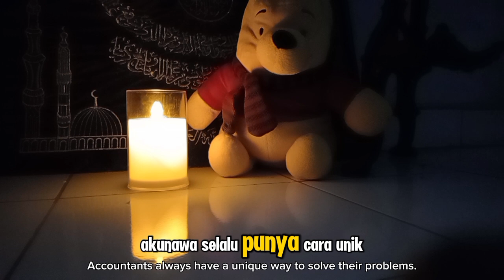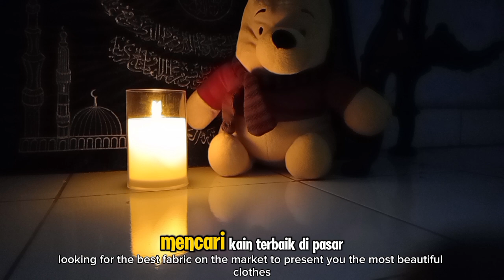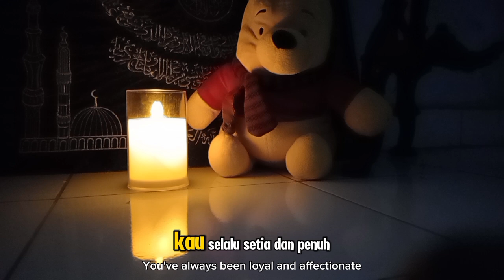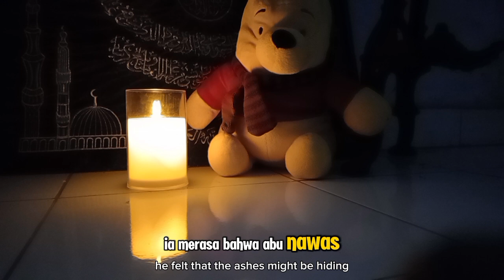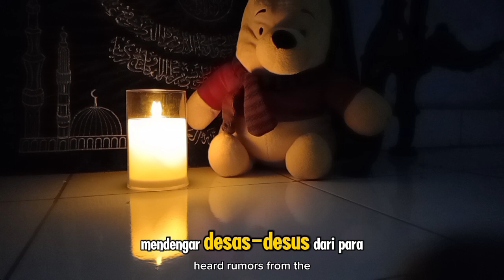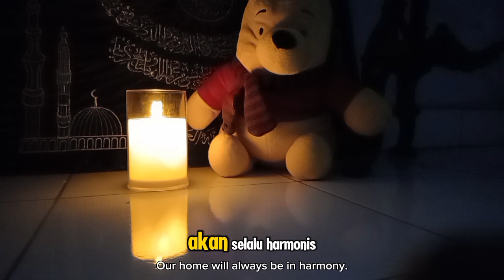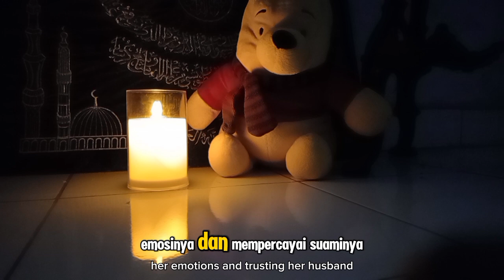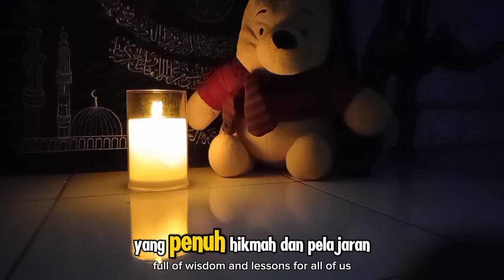CERITA ABU NAWAS: KETIKA ABU NAWAS MENGHADAPI ISTRI YANG PENCEMBURU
**Deskripsi:**

Kisah lucu Abu Nawas kali ini menceritakan bagaimana ia menghadapi istrinya yang pencemburu. Sebagai sosok yang terkenal cerdas dan penuh akal, Abu Nawas harus mencari cara untuk meredakan amarah sang istri yang merasa cemburu. Dengan kecerdikannya, Abu Nawas berhasil keluar dari situasi sulit ini dengan cara yang tidak terduga. Kisah ini mengajarkan kita untuk bijak dalam menghadapi masalah rumah tangga, terutama dalam mengelola emosi dan kecemburuan. Simak cerita penuh hikmah dan tawa ini, dan ambil pelajaran berharga dari pengalaman Abu Nawas.